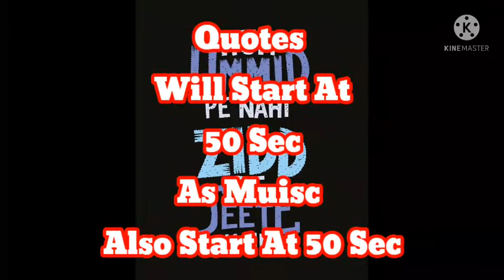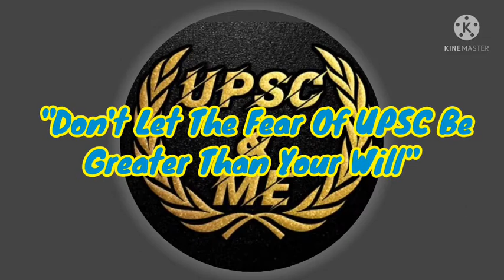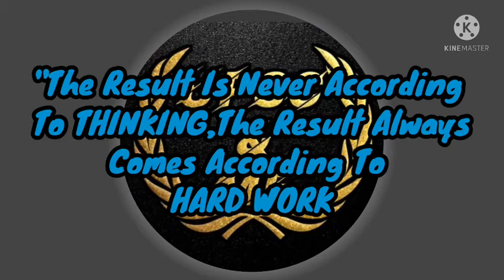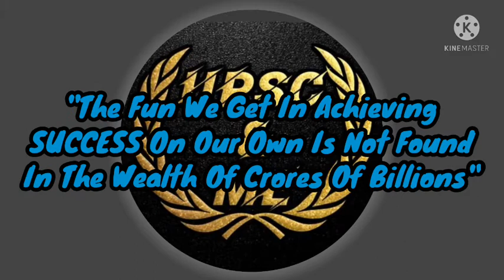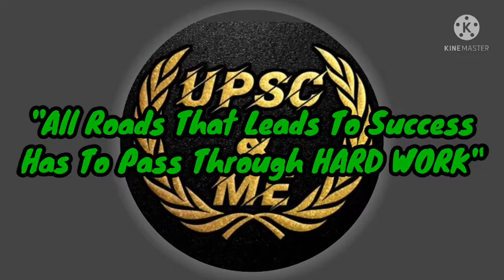upsc motivational video//ias motivational video//Aarambh hai prachand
upsc motivational video//ias motivational video

upsc motivational video, ias motivational video, Aarambh hai prachand, ips motivational video, upsc motivational songs, motivational speech, motivational video, upsc motivational videos

upsc motivational video, upsc motivational video, upsc motivational video

ias motivational video, ias motivational video, ias motivational video

Aarambh hai prachand, Aarambh hai prachand, Aarambh hai prachand, Aarambh hai prachand

ips motivational video, ips motivational video, ips motivational video

Aarambh hai prachand motivational video, Aarambh hai prachand motivational video, Aarambh hai prachand motivational video

Aarambh hai prachand motivational song, Aarambh hai prachand motivational song, Aarambh hai prachand motivational song, Aarambh hai prachand motivational song

upsc motivational songs, upsc motivational songs, upsc motivational songs

motivational video, motivational video, motivational video

upsc motivational videos, upsc motivational videos, upsc motivational videos

motivational quotes, motivational quotes, motivational quotes, motivational quotes